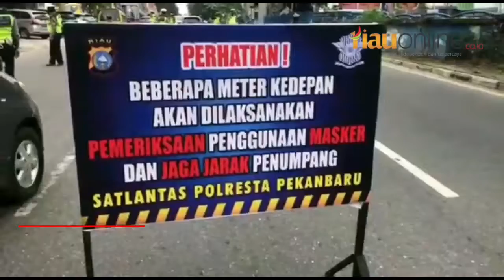SEPERTI INILAH PSBB YANG BERLAKU DI PEKANBARU, RIAU. PENASARANKAN?